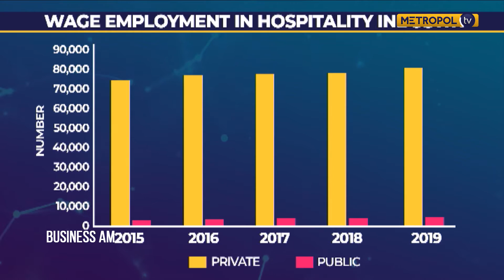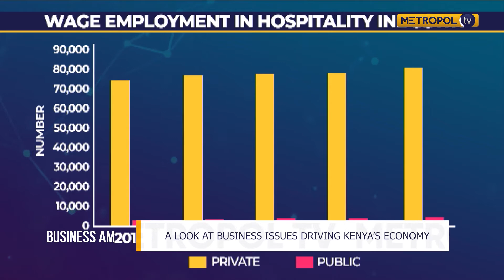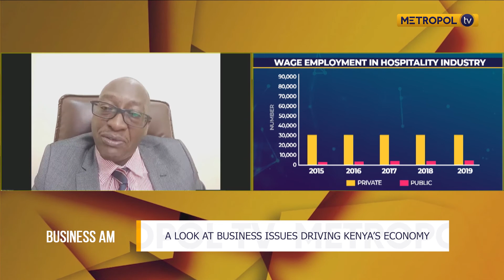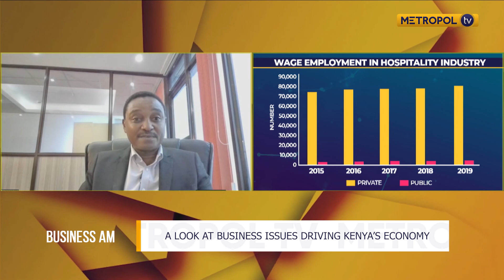Hotel industry workers demand a share of the Ksh.2bn relief cash